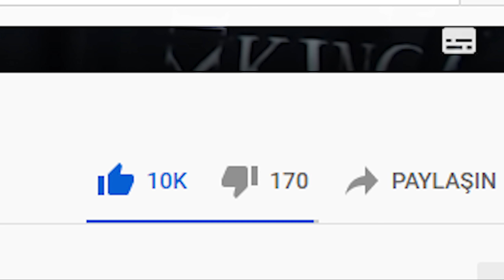İPAD PRO MAX GELDİİ 😭(SÖZÜMÜZ SÖZDÜ)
Huseyn peneliyev e ve Takipçilerime söz verdiyim kimi İpad Pro 11 Max Aldim Her Birinize Teşekür Edirem Cansiniz Orxangames Ailesi.